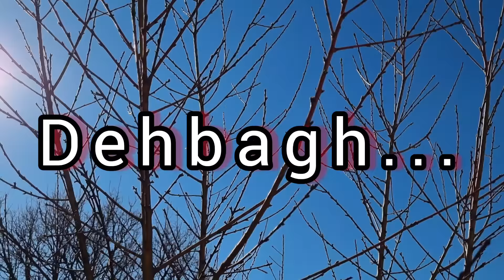Getting Marjan's birthday party for Aida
In this episode, Marjan was cleaning the house when Maryam came to her and told her that today is Aida's birthday. Marjan was happy and said that in order to cheer up your mood, I will throw a birthday party for Aida, baby, Marjan is happy with this. Marjan went to the market and bought a birthday cake and celebrated for Aida. The next morning, Anita fought with Marjan for celebrating for Aida.